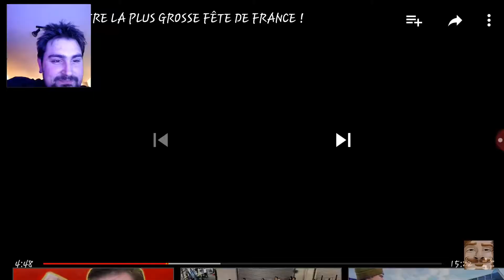Superkonar fait le carnaval réaction Jeff x